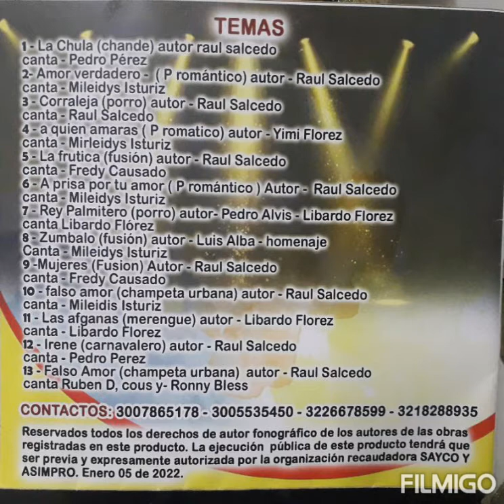AMOR VERDADERO (MILEIDYS ISTURIZ)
ORGANIZACION MUSICAL CHAMANES DE ORO
TEMA: AMOR VERDADERO
RITMO: PASEO ROMANTICO
VOZ LIDER: MILEIDYS ISTURIZ
COMPOSITOR: RAUL SALCEDO
ALBUM: DEJANDO HUELLA